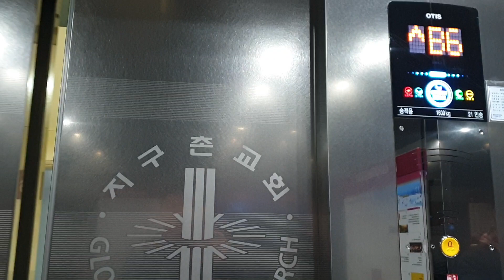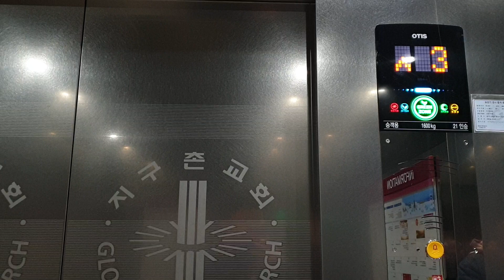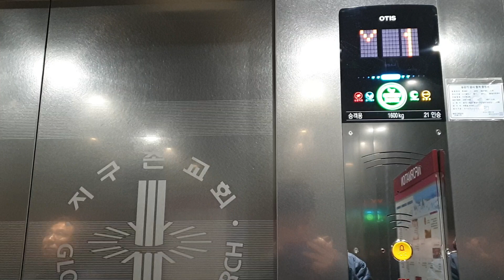성남 분당 2001아울렛/지구촌교회(구.뉴코아 미금점/킴스클럽) 9호기 교체(대차)후 OTIS엘리베이터(SIGMA ACD4 GEN2 GM1) 탑사기(2019.12.12 촬영)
2021년 가을 이후로 현재는 B6~9(PH)층 운행용 9호기의 전층 외부층표시기랑 외부운전반이 교체됨과 동시에 외부홀랜턴이 사라졌으며, 목적층 도착후 '문이 열립니다' 멘트도 추가되었습니다.

B7~9(PH)층 운행용 1~3호기는 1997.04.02 CV60(ELEMATE CELEBRUM VF, エレメイトセレブラムVF, 1600kg 24인승, 105m/min)이고 3호기만 2015년 6~7월 대성IDS제어반으로 리모델링되고
현재는 1,2호기 마저 2022년형 삼일엘텍 SICON4000(SCN4EKZi)로 리모델링되었는데
1~12호기는 전부 독립운행합니다.

B7~9(PH)층 운행용 4~7호기(2000kg 30인승, 60m/min)랑 8호기(1600kg 24인승, 105m/min)는
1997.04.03 CV60(ELEMATE CELEBRUM VF, エレメイトセレブラムVF)에서 2008년 5~12월 사이에 삼일엘텍 SICON2001로 조기리모델링되었다가(당시 상태 좋은 8호기마저 조기리모델링되니 안타깝네요.)
8호기는 2021년 가을 내외부운전반/내외부층표시기를 교체하면서 권상기/제어반 등 파워트레인 부품 대수선을 진행하였고 내외부문짝 양옆 프레임에 끼임방지용 고무도 붙였다고 하며,
4~7호기도 2023년형 삼일엘텍 SICON5000(SCN5NKZi)로 2차리모델링되었는데
4~7호기 2차 리모델링후 것은 대명엘리베이터 비슷한 내부운전반이 적용되어 있습니다.

B6~9(PH)층 운행용 9호기는 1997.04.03 CV60(ELEMATE CELEBRUM VF, エレメイトセレブラムVF)에서
2019.09 ACD4MRGM1(1600kg 21인승, 105m/min)으로 교체(대차)되었고

B6~9(PH)층 운행용 10호기/11호기는 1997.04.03 CV60(ELEMATE CELEBRUM VF, エレメイトセレブラムVF, 2000kg 30인승, 60m/min)에서 2006.02 OTIS LG(SIGMA) Di2(2500kg 38인승)로 조기교체되었으며
{이 구간은 전부 독립운행하며, 2019년 12월 11호기가 감속기 고장으로 운휴되었을 당시 10~12호기도 조기교체할려다가(10,11호기도 삼일엘텍이나 현대 WBHS/미쓰비시 NEXWAY 등의 기종으로 2차교체하여 90~105m/min정도로 운행속도 향상되었으면 좋았을텐데 안타깝습니다.) 예산 문제로 결국 11호기를 권상기/제어반/감속기 등 파워트레인 대수선과 내외부층표시기 교체, 문짝 세이프티슈를 센서내장형 눌림식 멀티빔으로 교체 등의 작업을 진행하였고 2020년 1월부터 현재까지 정상운행중입니다.},

B6~9(PH)층 운행용 12호기는 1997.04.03 CV60(ELEMATE CELEBRUM VF, エレメイトセレブラムVF, 1600kg 24인승, 105m/min)이었다가 2010년 3월 정기검사에서 불합격 판정받고 곧바로 2010년식 OTIS(SIGMA) Di1으로 1차 조기리모델링되었다가 2023.07 현대엘리베이터 WBLX-GT-3(1600kg 21인승)으로 2차교체되었다고 합니다.
{이로서 B6~9층 운행용 9~12호기에서 뉴코아백화점 화물용 사양의 바람개비 반복무늬 디자인은
21년간 타고 다니셨던 저희 외할아버지 차량 2002년식 에쿠스(각쿠스)처럼 소리소문없이 사라졌네요.

(여담이지만 저희 외할아버지께서는 2023년 7월 시동 안 걸리는 현상(차량 고장)으로 인해 검정색 각쿠스 대폐차 이후
2023년식 쉐보레 트레일블레이저RS 녹색 계통 차량을 신차로 출고하고 현재까지 운전해서 타고 다니십니다.)}

구.뉴코아 미금점/킴스클럽 본관 기준으로 B7~B3층은 주차장(B7층 주차장은 1~8호기로만 이용이 가능합니다.), B2층은 푸드스트리트/블레싱 식당(2001아울렛 직원식당 겸 지구촌교회 구내식당), B1층은 킴스클럽, 1층은 패션잡화, 2층은 영캐주얼, 3층은 숙녀/란제리, 4층은 신사/스포츠/아웃도어/골프, 5층은 유아/아동, 6층은 모던하우스/이가자 헤어비스, 7층은 지구촌교회 소예배실, 8층은 지구촌교회 본당 예배실 등이 있습니다.

2019 OTIS(SIGMA) GEN2 MMR Traction Elevator(after replacement) at 2001 OUTLET Bundang Store(Global Mission Church, former Newcore Department Store/KIM'S CLUB), Seongnam, Gyeonggi-do, South Korea.